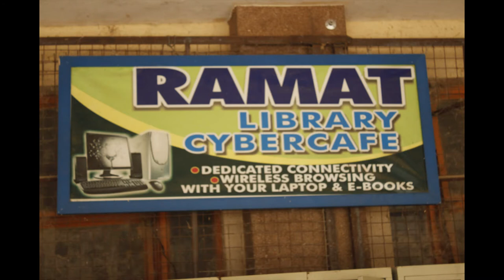A DOCUMENTARY ON THE RAMAT LIBRARY, UNIMAID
UNIVERSITY OF MAIDUGURI